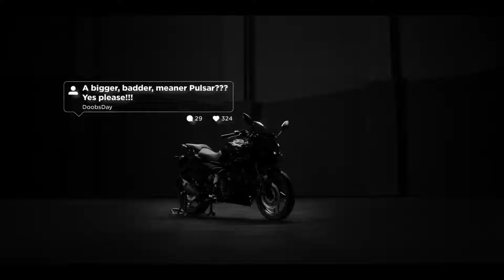New pulsar teaser out